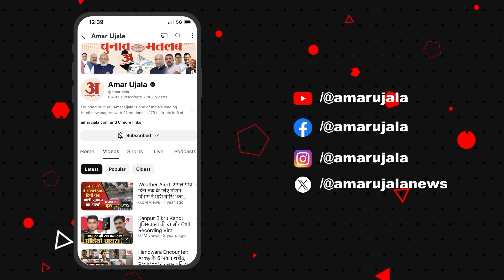Weather Report :July में कोटे से ज्यादा बारिश, अगले चार दिन के लिए मौसम वैज्ञानिकों ने किया Alert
बीते जुलाई माह में प्रदेश में अच्छी बारिश हुई है। जुलाई के 31 दिनों में 14.27 इंच पानी गिरा है। वहीं प्रदेश में अभी तक 18.8 इंच गिर चुका है, यानी 50.40 प्रतिशत बारिश हो चुकी है। अगस्त में भी ऐसे ही बारिश की संभावना जताई जा रही है।

The state has received good rainfall in the month of July. 14.27 inches of water has fallen in the 31 days of July. So far, 18.8 inches of rain has fallen in the state, which means 50.40 percent of the rainfall has occurred. Similar rainfall is expected in August as well.